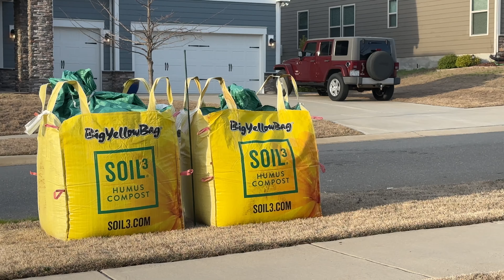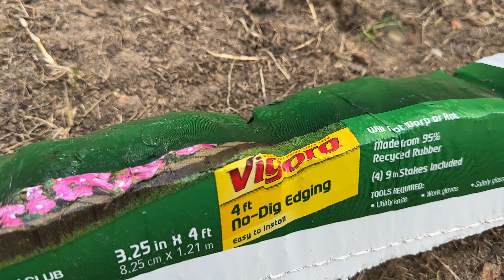Making a Flower 🌺 Bed: Making a Flower Garden for Erosion Control: Making a Flower Bed for Beginners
Learn how we made this flower bed on the side of the hill to stop erosion.  This Flower bed also has a  border to hold all the mulch in and keep the grass from creeping in.  Learn How to make a flower bed/garden.  You can use this video and DIY to make a landscape garden anywhere near the house.

The compost came from Super Sod.  This project would take 3 large cubes of compost.
The mulch came from Lake Wylie Supply Company.  It was 7 yards of mulch.
The rubber border came from Home Depot.

PRODUCTS THAT I USE AS A GARDNER:
(POWER PLANTER AUGER/DRILL) EASY DIG KIT!!
(Felco pruners)
(POPUP BAG FISKARS)
(Rose Pruning Gloves)
(Cooper Plant Tags)
(Saker Mini Chainsaw)
(Saker Cordless Buffer Polisher)
(Moisture Meter)
(Hori Knife)
( PROVEN WINNERS WATER SOLUABLE FERTILIZER)
(PROVEN WINNERS CONTINUOUS RELEASE FERTILZER)
(PROVEN WINNER POTTING SOIL)
(LAND AND SEA COMPOST)
(BIOTONE ROOT STARTER)
( ROSE TONE FERTILIZER ESPOMA)
(PLANT TONE FERTILIZER ESPOMA)
(HOLLY TONE FERTILIZER ESPOMA)
(Fiskar Tree Trimmer with pole)
(Tree Loopers)

(Captain Jack Dead Bug)
(liquid iron)
(Bioadvanced Rose Care)
(Copper Fungicide)
(Espoma Iron Tone)
(Duiocide Andersons fire ants, grubs, army worms)
(I Must Garden deer repellent)
( Liquid Fence deer and rabbit repellent)
(Wilt Stop for Fresh Greens)
(Preserved Forrest Moss)
(Boxwood trimmer)
(Burlap Tree Trunk Protective Covering)
(Tree Trunk Wrap Protector)

Lawn products
(lawn fertilizer)
(humichar/soil conditioner)
(soil conditioner use this or humichar)
(fertilizer for spring and fall only)
(lawn fungus in the spring)
(PRINCESS 77 BERMUDA GRASS SEED)
(Anderson's Pre Emergent)
(Grass B Gon)
(Tool Garden Weeder)

Parts or Drip System:
(2 way or 4 way faucet manifold )
(Melnor timer )
(Backflow preventer)
(25 PSI pressure regulator)
(Polypropylene hose thread)
(1/2 end cap )
(100 feet 1/2in poly black tubing)
(Barb-locking collar drip coupler 2pk )
(100 feet 1/2in drip tubing)
(Stakes Landscape)
(30ft 1/4in black vinyl tubing)
(1/4 coupler)
(1/4 drip tubing)
(Hole puncher tool WITH GOOF PLUGS)
(T couplers )
1 GPH PC DRIPPER)
(Decorative solar light)

PATIO LINKS:
(SUNHAVEN OUTDOOR FURNITURE)
(OUTDOOR CURTINS)
(OUTDOOR RODS)
(OUTDOOR STENCIL FOR CONCRETE)
(OUTDOOR LIGHTS)
(OUTDOOR LANTERNS)
(FAKE CANDLE FOR LANTERN)
(OUTDOOR PILLOW)
Bird Feeders:
(platform bird feeder)
( SILVER) Holiball)
(RED Holiball)
(GREEN Holiball)
(GOLD Holiball)
(INFLATOR TOOL)